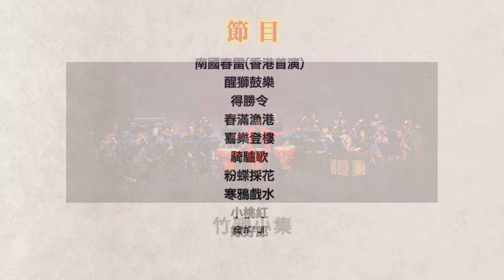竹韻小集︰「南國春雷——陳佐輝與竹韻小集」音樂會預告(一)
率先欣賞陳佐輝(司鼓)與竹韻小集演奏的《喜樂登樓》！

南宋的宮廷音樂傳到粵東，融化成為笛套鼓樂，從此在潮汕大地開花結果，尤為潮陽人所喜聞樂見，故稱潮陽笛套鑼鼓樂。《喜樂登樓》是以音色悠揚的大笛為主奏樂器，配以潮州大鑼鼓二板吹套中最為典型的九下鑼鼓套和潮樂中三板吹套，表現了節日歡樂祥和的氣氛，樂曲典雅而大氣。

繼2016年「潮聲鼓韻」音樂會後， 竹韻小集再度邀請「南國鼓王」陳佐輝來港，加上廣東潮劇院潮樂演奏家郭粦書、香港青年敲擊樂演奏家翟悅敏、廣東民族樂團敲擊組聯合演出「南國春雷」音樂會。除介紹品種多樣的潮州鑼鼓樂外，更演奏廣東吹打樂及客家漢樂中軍班音樂的經典名曲，讓觀眾領略嶺南三大樂種中吹打樂的特色。鼓聲雷動，勢必再度掀起浪潮！

門票現正公開發售，額外訂票折扣優惠請瀏覽——